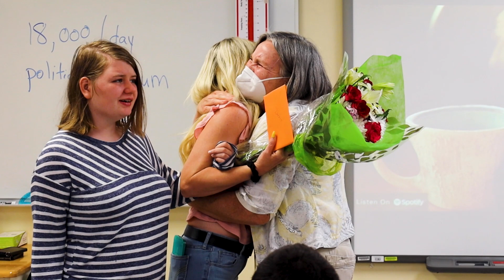Ms. Zuk Recognition